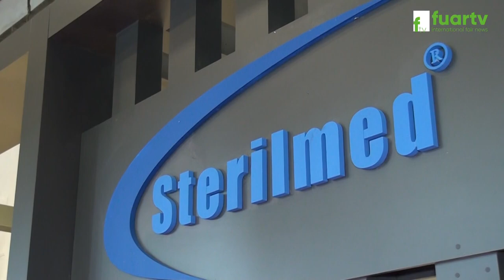STERILMED - TÜYAP EXPOMED FUARI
Prof. Dr. Haşim YILMAZ ve Yönetim Kurulu Üyesi Burhan ZORLU, başarı ve faaliyetlerini FUAR TV muhabirimiz Sinan TOPÇUOĞLU' na anlattı.

81 İlde Ve Yurt Dışında Fuarların Nabzını Tutmaya Devam Ediyoruz. Hızla Çoğalan Projeler ve Profesyonel Ekip Arkadaşlarımız ile Tüm Fuarlarda Sizlere Hizmet Vermekteyiz.